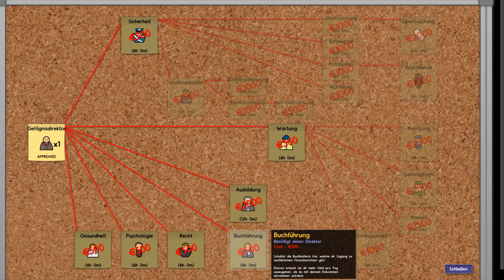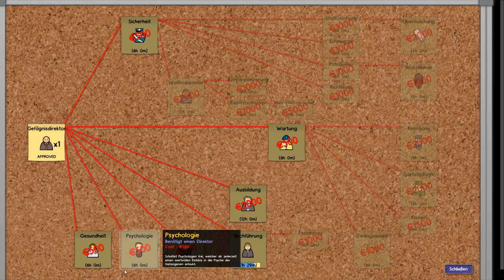PRISON ARCHITECT Let's Play # 004 - Bald kommen Knastologen - Deutsch / German